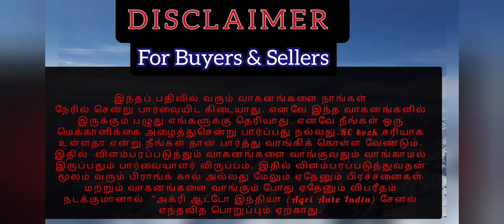டிராக்டர் டிரைலர் விற்பனைக்கு / tractor Trailor for sale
கேட்கும் விலை : 1,25000